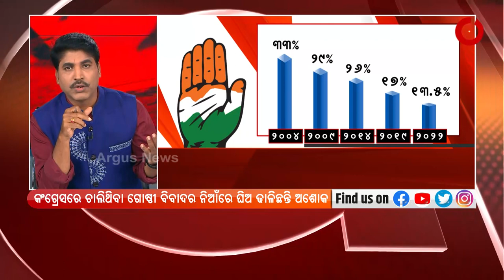ପ୍ରଶ୍ନକାଳ : ଦୋଛକିରେ କଂଗ୍ରେସ | 4 may 2022 | Argus News